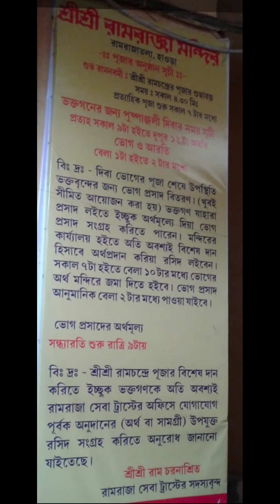RAMNABAMI | RAMRAJATALA | BENGALI VLOG | KAJAL PAUL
Today 26 chaitra 2028 held RAMNABAMI puja at RAMRAJATALA. 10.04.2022 is the English date . we went to darsan and give puja of GOD AND GODDESS. Heavy gathering, but police assistance the people with Musk .